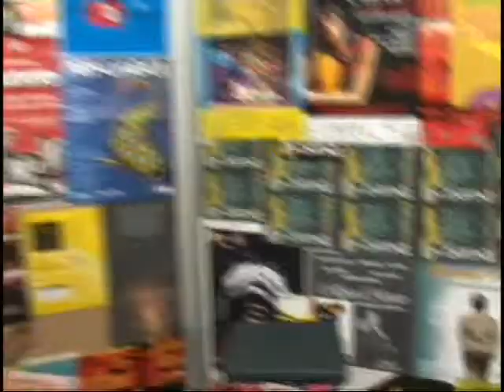Agenda Em Cartaz - Cacilda Glória no TBC